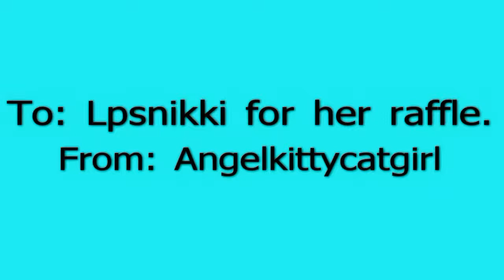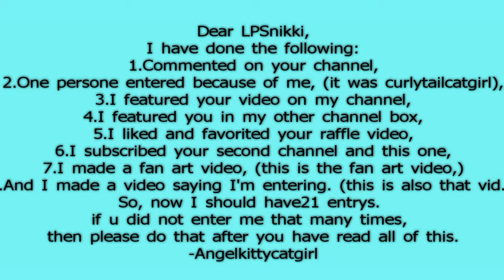To: lpsnikki for her raffle From: Angelkittycatgirl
I'm entering your raffle nikki! :)